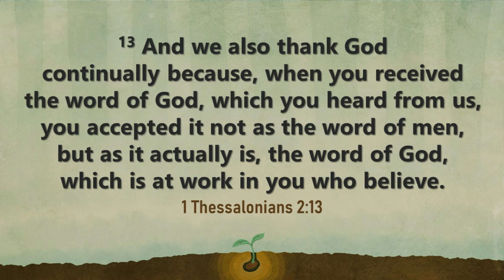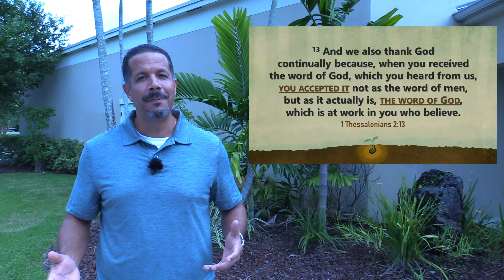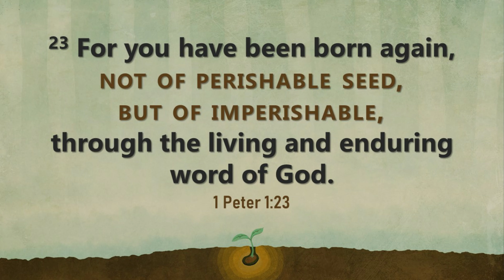The Imperishable Word of God: Deleted Scenes from Sunday's Sermon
In this week's edition of Deleted Scenes from Sunday's Sermon, we explore how the Word of God is called an "imperishable seed" that is planted in our hearts and how it is designed to produce eternal fruit that never spoils or rots away.